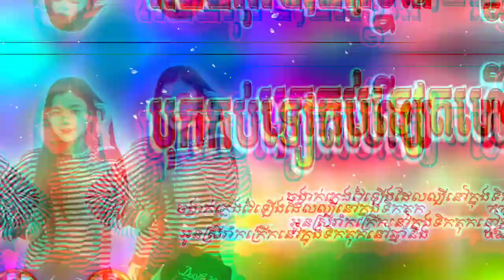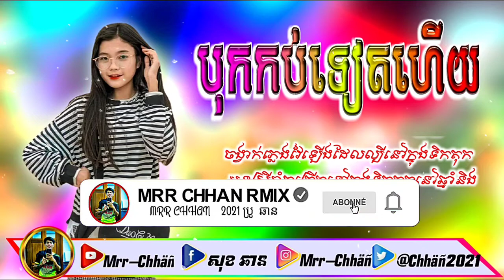Remix2021,ឆ្នាំអូន 16 💥🎭✓Video Mrr Chhan100%✓ Rmix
អូនៗរាំបែកស្លុយនៅក្នុង tik tok
រីមិចកំពុងល្បីខ្លាំង2021💥🎭

បទដែលល្បីខ្លាំងមកដល់ហើយ